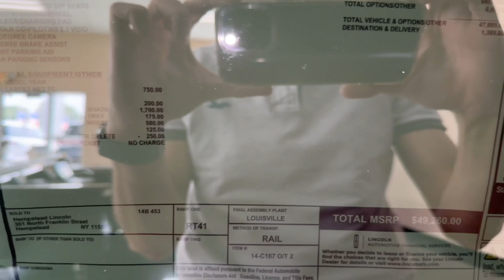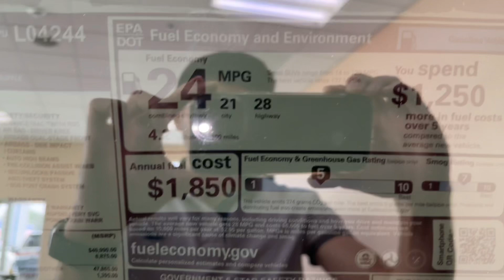2023 Lincoln Cruiser ￼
Interior : perf soft touch EB/truffle
Exterior : ￼￼￼￼ red carpet met tc￼